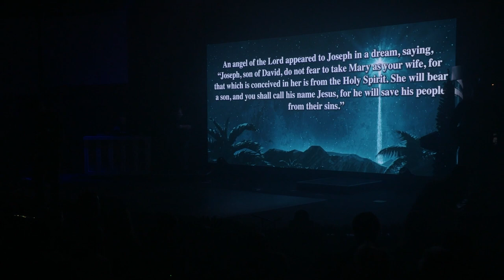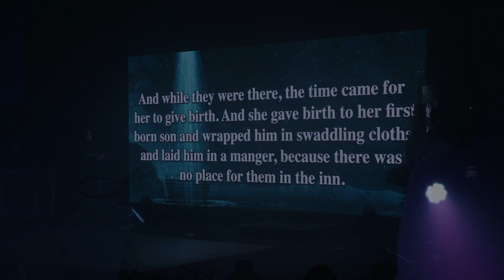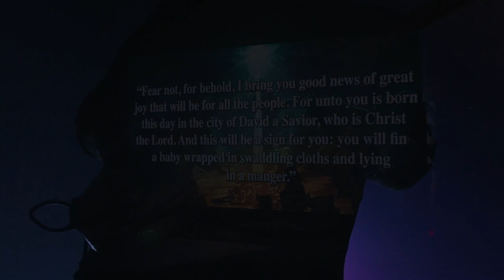Miraculum | Woodlawn Worship | ft. Ken Ferguson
Miraculum | Woodlawn Worship | Lincoln Brewster Cover

Tune in for live stream services every Sunday at 9:30am ET.

“Woodlawn Church exists to reach people with the life-changing message of Jesus that they may become fully devoted followers of Jesus through loving, serving, and sharing.” - Pastor Matt Coutcher